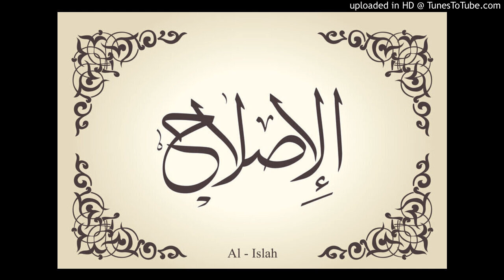دوسروں کی اصلاح کیسے کی جائے. تعمیری تنقید سے کیا مراد ہے. کامران اصغر 9 مئی 2021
دوسروں کی اصلاح کیسے کی جائے. تعمیری تنقید سے کیا مراد ہے.
 کامران اصغر
9 مئی 2021